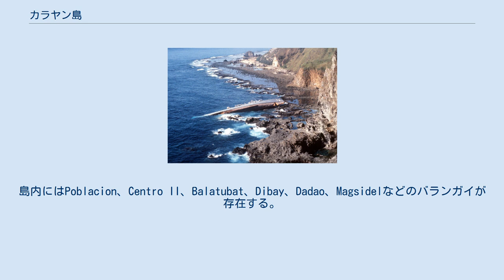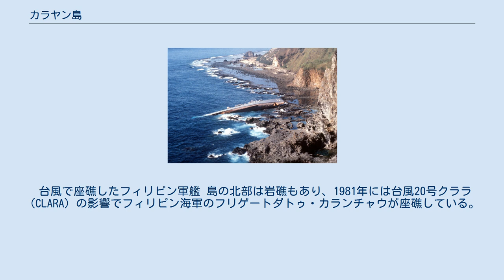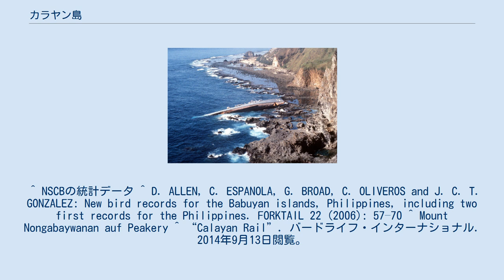カラヤン島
カラヤン島（Calayan Island）はフィリピン諸島北部バブヤン海峡に浮かぶバブヤン諸島の島。
ルソン島北部のアパリから100km程北に位置し、南西25km程の位置にダルピリ島、南40km程の位置にフガ島が存在し、南東50km程の位置にカミギン島、北北東40km程の位置にバブヤン島が存在する。
 島の面積は196km2ほどであり、カガヤン州カラヤンに属している。
島内にはPoblacion、Centro II、Balatubat、Dibay、Dadao、Magsidelなどのバランガイが存在する。
2007年の時点では人口が8919人だった。
島へはアパリから船が出ている。
 島は長いところで22km、幅は14km程であり、島の周囲は浅い浜が多くなっている。
島の地形は中央部の標高が高くなっており、543mのカラヤン山、429mのNongabaywanan山などが存在する。
島の植生は農地や厚い熱帯雨林などから構成されており、島内中心部は低地多雨林になっている。
河岸ではタコノキ属が生える。
 2004年には島内固有のカラヤンクイナ (Gallirallus calayanensis) が発見され、以降この島を自然保護区とする試みがなされており、2011年にはカラヤン議会が島内29km2を覆う野生生物保護区の設立条例を通過させている。
 台風で座礁したフィリピン軍艦 島の北部は岩礁もあり、1981年には台風20号クララ（CLARA）の影響でフィリピン海軍のフリゲートダトゥ・カランチャウが座礁している。
 ^ NSCBの統計データ ^ D. ALLEN, C. ESPANOLA, G. BROAD, C. OLIVEROS and J. C. T. GONZALEZ: New bird records for the Babuyan islands, Philippines, including two first records for the Philippines. FORKTAIL 22 (2006): 57–70 ^ Mount Nongabaywanan auf Peakery ^ “Calayan Rail”. バードライフ・インターナショナル. 2014年9月13日閲覧。